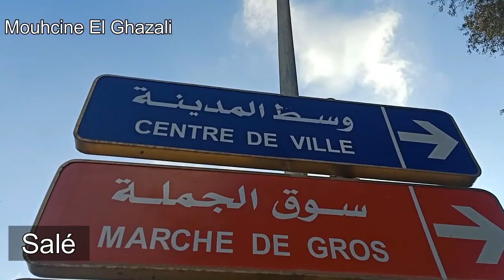RABAT SALÉ شاهد مدينتي سلا والرباط تتوفر على أجمل المناطق الخضراء